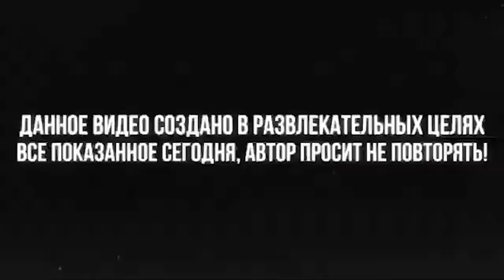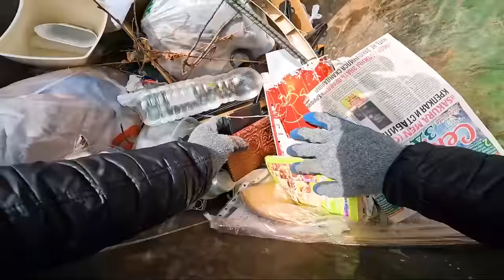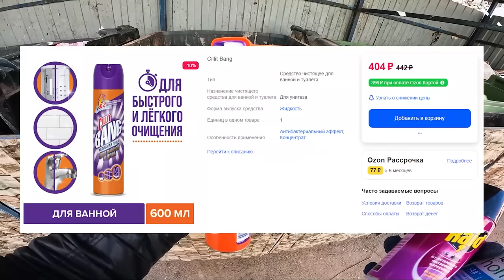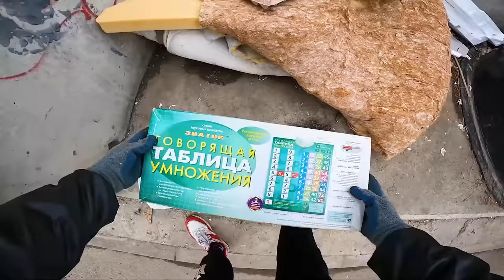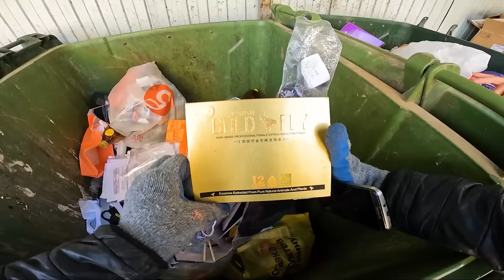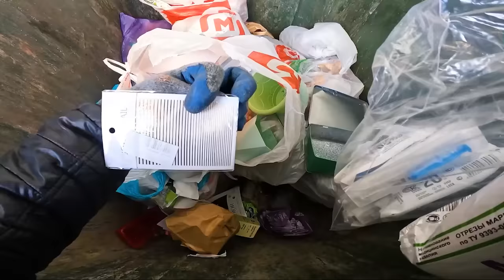Как я зарабатываю лазая по мусоркам ? Dumpster Diving RUSSIA #56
За боксами пишите в лс Группы